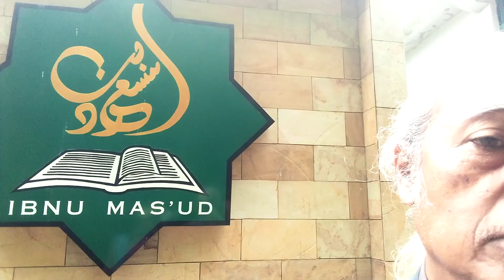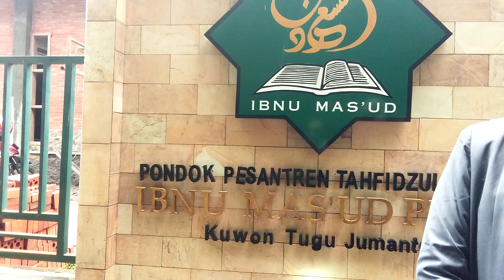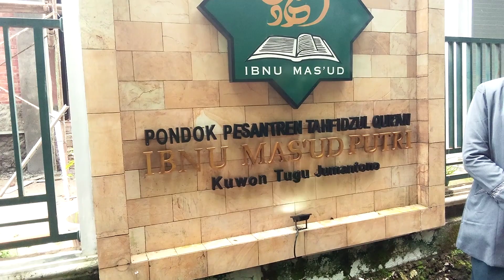Gusti Puger Silaturahmi Ke Ponpes Tahfidzul Qur'an Ibnu Mas'ud Karanganyar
Boleh jadi, apa yang menjadikan keinginan KGPH Puger untuk kembali meluruskan Dinasti Mataram Islam yang kini sudah mulai carut-marut dan ditinggalkan terbukti sekaligus terwujud. Sehingga bukan tanpa alasan jika belakangan ini beliau sering berjamaah salat wajib diberbagai masjid sekaligus silaturahmi ke pondok pesantren ataupun tempat kajian Islam.